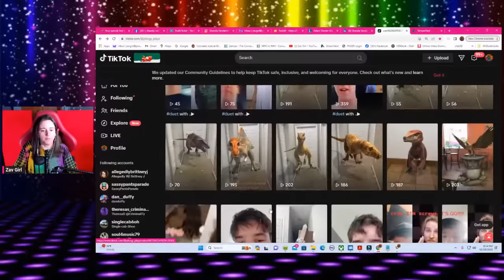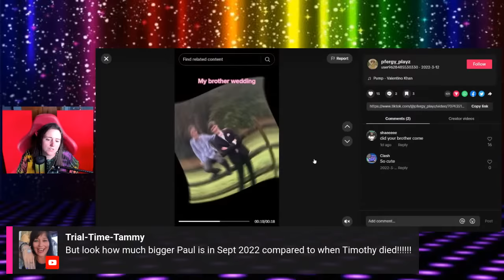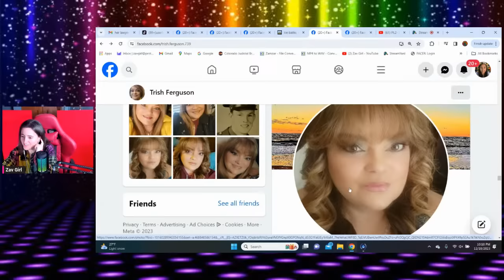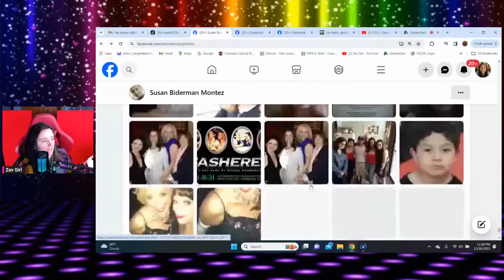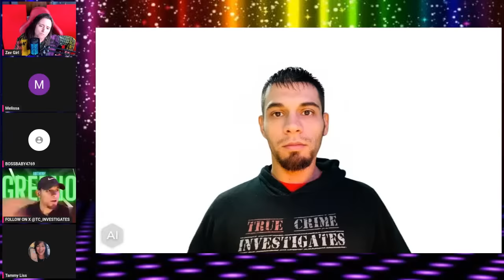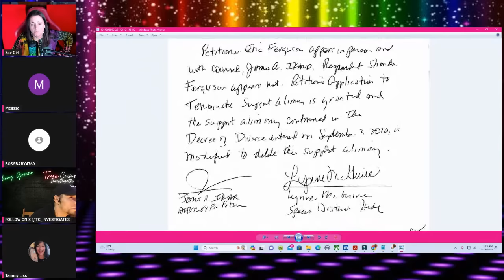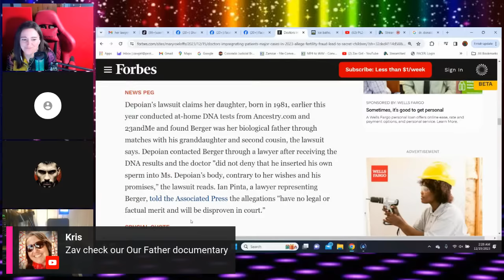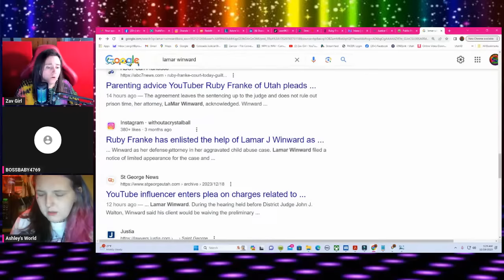Pt.2- Exploring Shanda Vander Ark's & Paul's Life : What We Can Learn through their social media